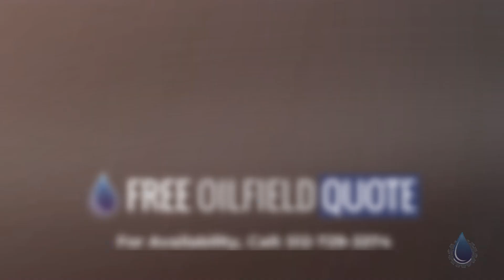3 5in OD Yellow Band Inspected Pipe | El Reno, OK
Name : 3.5in OD Yellow Band Inspected Pipe
Code : 00086697
Type : Standard
Brand : Unknown
Category : Pipe/Rods/Collars
subcategory : Casing
Price : $6.75
Unit : Feet/Foot (Feet/Foot)
In Stock : Yes
Location : El Reno, OK
Available Quantity : 217,000ft

3.5in OD Yellow Band Inspected Pipe Benefits
3.5-inch OD (Outer Diameter) pipes that have been color-coded with a yellow band after inspection are typically used in the oil and gas industry. These yellow band pipes offer several benefits for operations, particularly when they serve as tubing or casing:

Reuse of Materials: Yellow band pipes are typically used pipes that have passed inspections and are deemed fit for reuse, which can lead to significant cost savings compared to purchasing new pipes.

Ready Stock: Inspected pipes are often readily available for immediate purchase and deployment, which can be crucial for operations with tight schedules or for emergency replacements.

Inspected and Graded: The yellow band indicates that these pipes have been inspected according to industry standards, and while they may show some signs of wear, they are suitable for continued use under specific conditions.

Sustainable Option: Reusing pipes is an environmentally friendlier option than fabricating new ones, as it reduces waste and the carbon footprint associated with manufacturing and transporting new steel products.

Limited Service Classification: Pipes with a yellow band are usually classified for limited service, meaning they are appropriate for certain operational conditions where full-specification materials are not required, thus optimizing resource allocation.

Versatile Usage: The pipes can be adapted for various applications within the industry depending on their material grade, previous usage, and the results of the inspection.